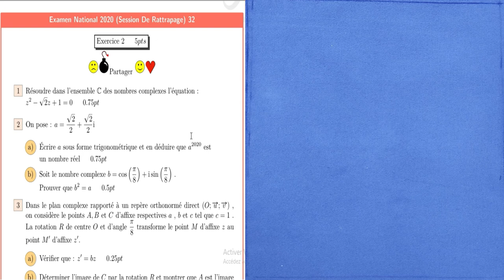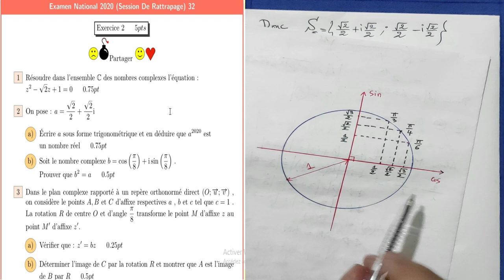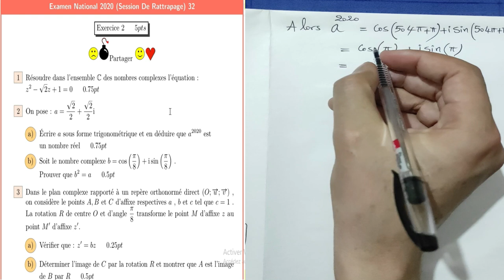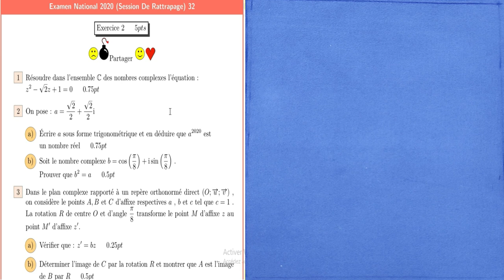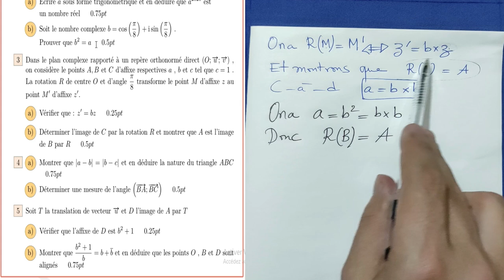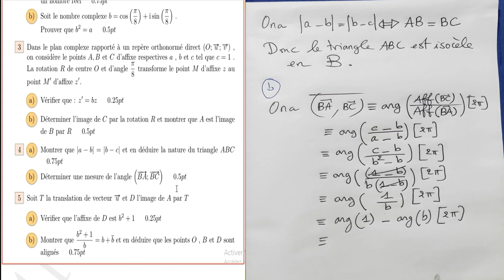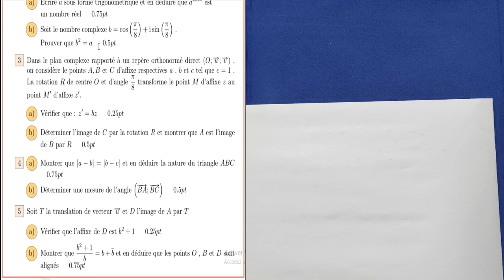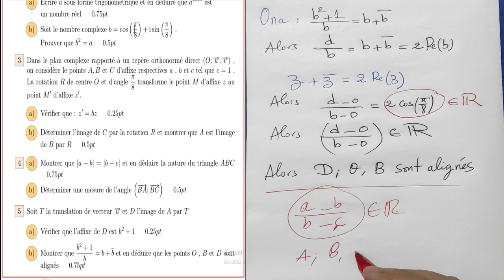Examen National 2020 — Session De Rattrapage — Exercice 2 — les nombres complexes — 2BAC PC/SVT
L’ensemble des nombres complexes , La forme algébrique d’un nombre complexe , Égalité de deux nombres complexes ,  Opérations sur les nombres complexes ,  La représentation géométrique d’un nombre complexe , Affixe d’un point ,   Affixe d’un vecteur , Interprétation complexe de la linéarité, du parallélisme et du barycentre , Conjugué d’un nombre complexe , Interprétation géométrique de la conjugaison , Propriétés du conjugué ,  Module d’un nombre complexe , Propriétés du module ,  La forme trigonométrique d’un nombre complexe , Argument d’un nombre complexe , Forme trigonométrique d’un nombre complexe , écriture trigonométrique , Angle de deux vecteurs et argument d’un complexe , Équations du second degré dans C ,  Notation exponentielle d’un complexe ,  l’écriture exponentielle , Formules de Moivre et Euler , Transformation remarquables du plan , La translation ,  l’écriture complexe de la translation , L’homothétie ,  l’écriture complexe de l’homothétie  , La rotation ,  l’écriture complexe de la rotation